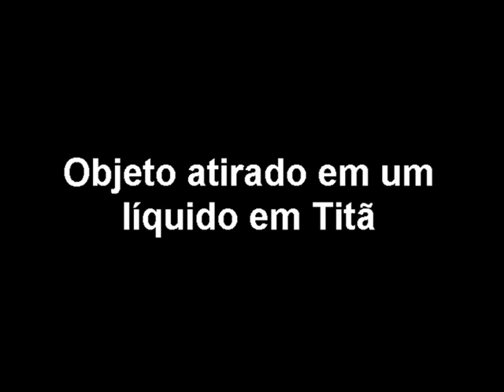Sons de outros planetas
Cientistas ingleses resolveram simular como seriam alguns barulhos em Marte, Vênus e Titã, a maior lua de Saturno.